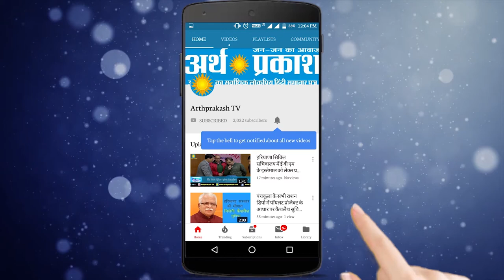भारतीय किसान यूनियन हरियाणा के बैनर नीचे सैकड़ों किसानो ने किया प्रदर्शन